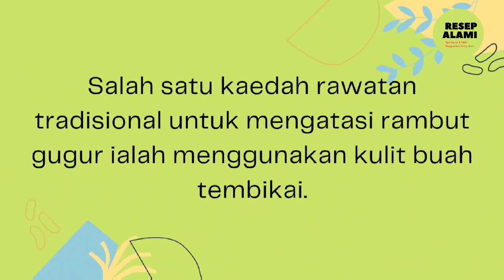Tips Cara Mengatasi Rambut Gugur Paling Berkesan ~ @RESEP ALAMI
Yips Cara Mengatasi  Rambut Gugur Paling Berkesan ~ @RESEP ALAMI

Rambut  gugur dan kepala menjadi botak menjadi masalah utama bagi mereka yang menghadapinya.

Salah satu kaedah rawatan tradisional untuk mengatasi rambut gugur banyak ialah menggunakan kulit buah tembikai. Buah tembikai yang kaya dengan vitamin C dan  memang digemari semua orang ternyata berkhasiat  dan bermanfaat untuk mengatasi rambut gugur lelaki dan rambut gugur perempuan.
Cara mengatasi rambut gugur banyak dan paling berkesan

Ambil kulit tembikai seperlunya
Kupas kulit luar dan ambillah bahagian yang berwarna putih.
Kisar kulit tembikai melalui langkah ditumbuk atau diblender tambahkan mayones
Sapukan rata pada rambut hingga ke kulit kepala sambil diurut pelan-pelan
Biarkan sehingga 2 atau 3 jam (kerjakan sebelum mandi)
Basuh dengan air bersih
lakukan aktiviti ini sehari-hari atau minimal 2 hari sekali sehingga rambut gugur banyak anda tidak gugur lagi. bila anda disiplin melakukan rutin ini anda melihat hasilnya dan dapat selamatkan diri dari rambut gugur dan kebotakan. Selamat mencuba, semoga bermanfaat.